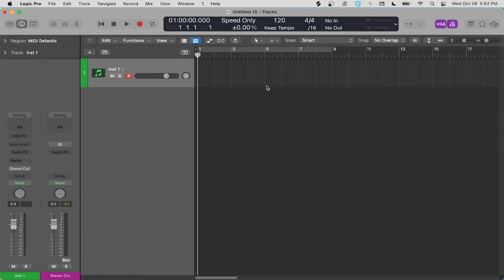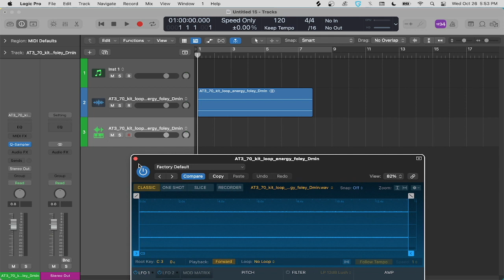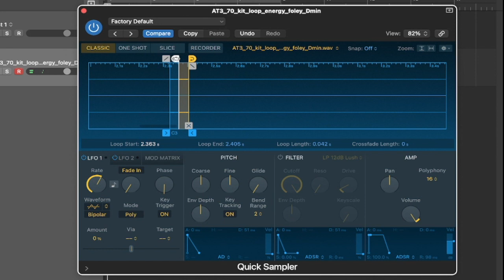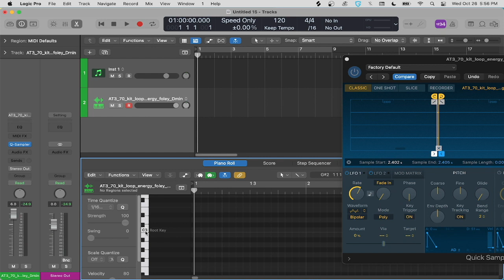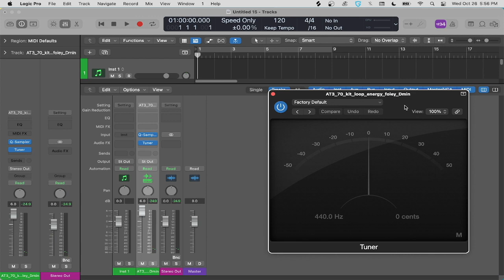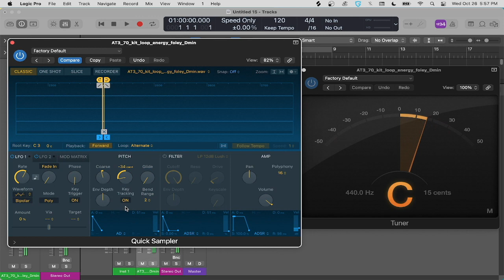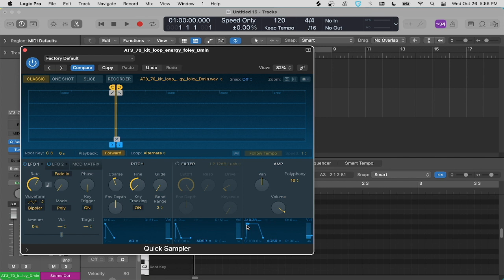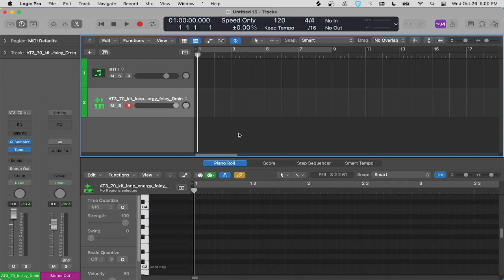Logic Pro X | How To Make Your Own Sounds from ANYTHING using Quick Sampler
💫 In this tutorial I will show you how to take any sound and turn it into your own using Quick Sampler in Logic Pro X!

ALSO! The Tuner is located in the Metering tab 👍